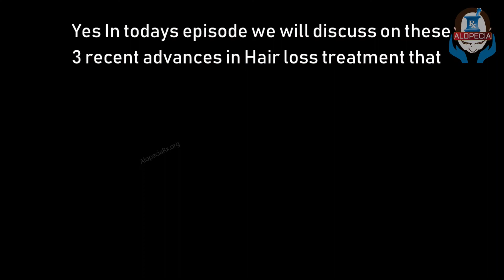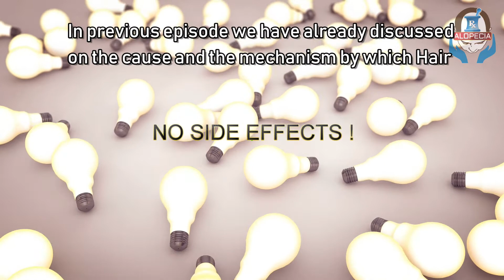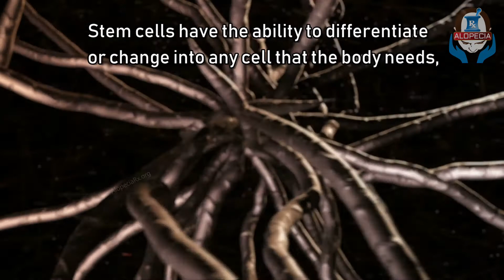REVERSE HAIR LOSS BY SIMPLE PRP TREATMENT or STEM-CELL or MESOTHERAPY | ALOPECIA TREATMENT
Reverse Hair loss or regrow lost hair with these 3 latest Treatments for hair loss.  These alopecia treatments work like fertilizers to your hair. We will discuss on these 3 recent advances in Hair loss treatment that really work wonders in reversing hair loss and cure baldness. These are PRP treatment, Mesotherapy and Stem cell therapy.

Hair loss or Alopecia is a very common problem affecting both males and females. Almost 60-70% of the population suffer from some sort of hair fall or hair thinning in their lives. Fortunately, Recent advances in Medical fields can help reverse hair loss and regrow the lost hair in most cases.
In todays episode we will discuss about the latest and Guaranteed treatments for hair loss – PRP or platelet rich plasma injections, Mesotherapy and Stem cell therapy. They are actually not that complicated as they sound and they are without any substantial side effects.
In previous episode we have already discussed on the cause and the mechanism by which Hair loss specially male pattern baldness happens through the hormone DHT and how you can reverse hair loss by using DHT blockers.

TIME STAMPS:
PRP Treatment for Alopecia: 2:12
MESOTHERAPY for Hair loss: 3:40
STEM CELL THERAPY to Regrow Hair: 4:22